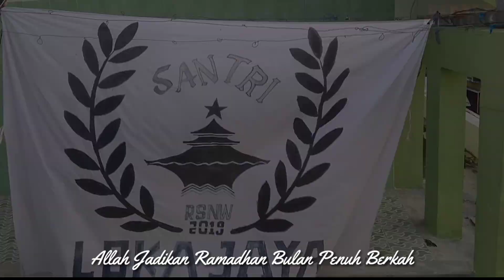MARHABAN YA RAMADHAN COVER - VIDIO CLIP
Assalamu'alaikum wr wb..
Untuk sahabat kau muslimin muslimat...
Marhaban ya ramadhan, semoga duli bulan puasa yg penuh ampunan dan berkah ini kita bisa lebih dekat dengan allah dan semoga wabah virus Corona segera hilang.
Aamiin.

Kepoin yuk.. (vokal)